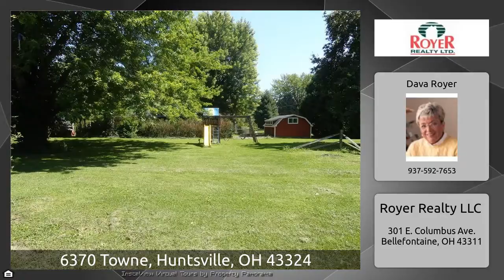6370 Towne, Huntsville, OH 43324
The Virtual Tour for the property at 6370 Towne, Huntsville, OH 43324 listed for $119,000 Other homes for sale by Dava Royer of Royer Realty LLC Updated, move in ready, 3 bedroom, 1 bathroom ranch. This property features fresh paint &amp; new carpet as well as original hardwood floors in the living room. 2 of the bedrooms also feature hardwood flooring while the master bedroom features new carpet. There is a covered patio in the back as well as a nice sized backyard. Possession at closing!